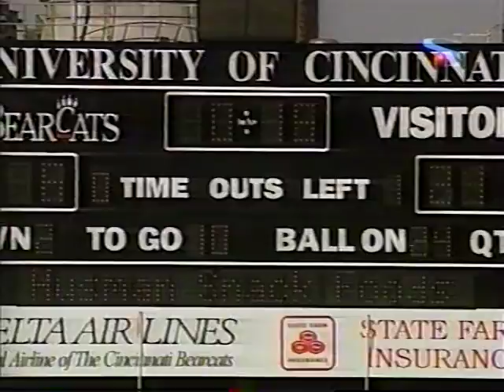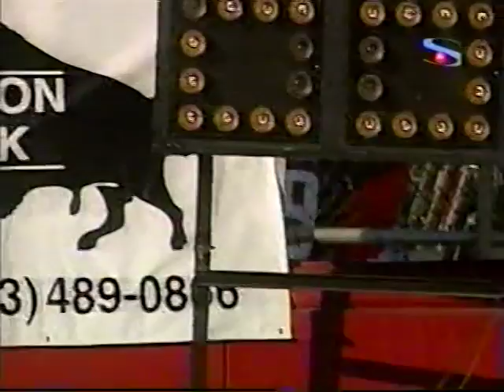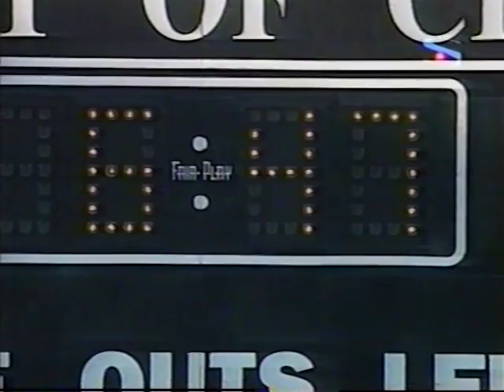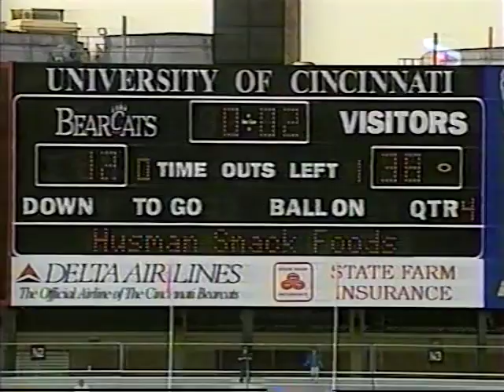1998 Miami,FL vs Cincinnati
Sept 12, 1998. Miami travels to Cincy and beats the Bearcats 38-12. This is a Replay broadcast from (SCFL) Sports Channel Florida.